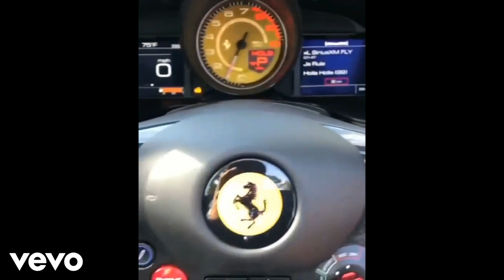(New) Drake, Future - Paramount (Ft. Post Malone) [Music Video] (2020)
Title of music is to promote the artist only, this is merely a platform for artist promotion and sharing great music with the audience.

Original Artist Credited Below

YoungBoy Never Broke Again - Lost Motives
YoungBoy Never Broke Again
Lil Baby - Woah (Official Audio)
Lil Baby Official 4PF
KAROL G, Nicki Minaj - Tusa
KAROL G
Stunna 4 Vegas - Up The Smoke feat Offset (Official Music Video)
DaBaby
Kanye West - Follow God
Kanye West
Young Thug - Hot ft. Gunna & Travis Scott [Official Video]
Young Thug
Doja Cat - Cyber Sex (Official Video)
Doja Cat
Plies ft. DaBaby - "Boss Friends" (Official Music Video)
PliesWorld
Tory Lanez and T-Pain - Jerry Sprunger (Official Music Video)
Tory Lanez
Mozzy - I'll Never Tell Em Shit (Official Video)
Mozzy
Young Dolph - Tric Or Treat (Official Video)
Young Dolph
Teyana Taylor, Kehlani - Morning (Official Video)
Teyana Taylor
Iggy Azalea, Alice Chater - Lola (Official Video)
Iggy Azalea
Selena Gomez - Lose You To Love Me (Official Music Video)
Selena Gomez
DaBaby - Off Da Rip (official music video)
DaBaby
Russ - BEST ON EARTH (Feat. BIA) (Official Video)
Russ
Quando Rondo - Double C's (Official Music Video)
Quando Rondo
YNW Melly - No Heart [Official Video]
YNW Melly
Esteban Gabriel - Tirando La H
Esteban Gabriel
Chance the Rapper ft. MadeinTYO & DaBaby - Hot Shower (Official Video)
Ant Saunders - Yellow Hearts (Lyrics)
Unique Vibes
Selena Gomez - Look At Her Now (Official Music Video)
Selena Gomez
Stunna 4 Vegas - Boat 4 Vegas ft. Lil Yachty (Official Music Video)
DaBaby
Rod Wave - Sky Priority (Official Music Video)
Piper Rockelle - Treat Myself (Official Music Video) **FIRST KISS** 💋
Piper Rockelle
Dua Lipa - Don't Start Now (Official Music Video)
Dua Lipa
Alicia Keys - Show Me Love (Official Remix Video) ft. 21 Savage, Miguel
Alicia Keys
Luke Combs - Better Together (Audio)
Luke Combs
KSI – Down Like That (feat. Rick Ross, Lil Baby & S-X)
KSI
Ozuna - Hasta Que Salga El Sol | Cap.2 ( Video Oficial)
Ozuna